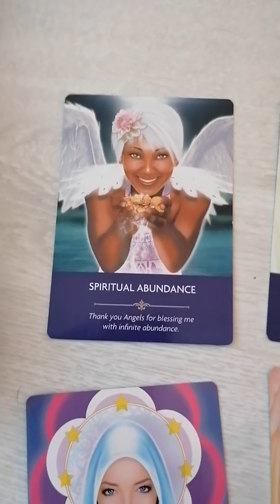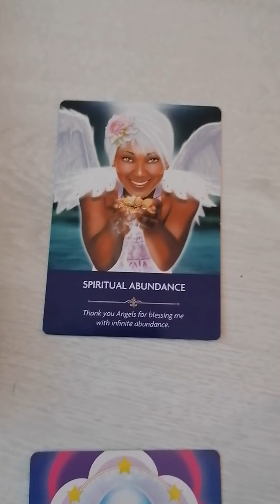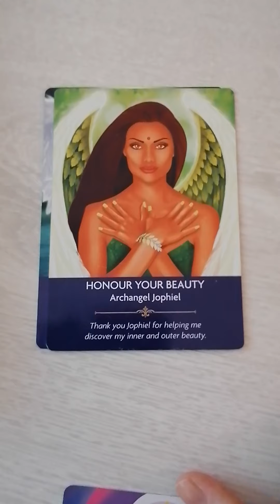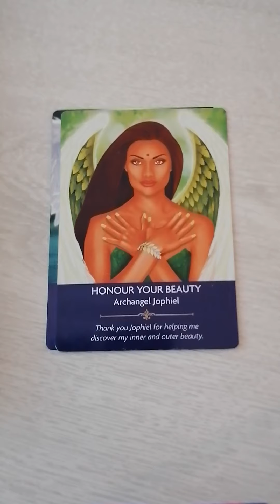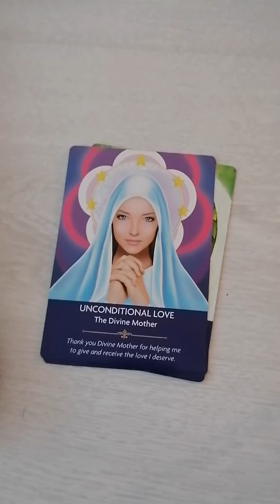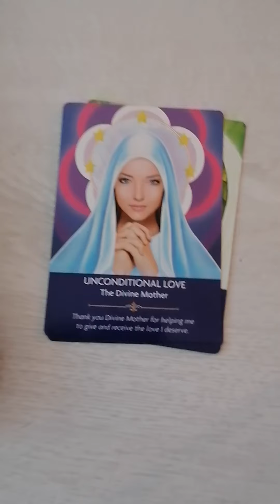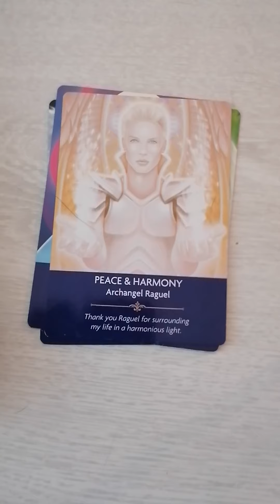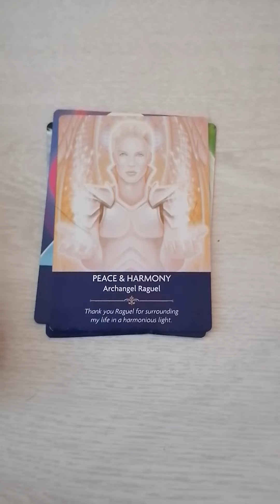Daily angel message for you dear empath or HSP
General life reading for you dear empath or HSP.
You are an abundant, beautiful person. You deserve unconditional love. Peace and harmony are coming to your life. Book my free consultation call for 30 minutes so we can chat about your situation and how I can help you as your coach and guide;